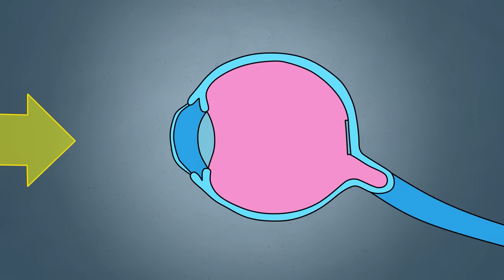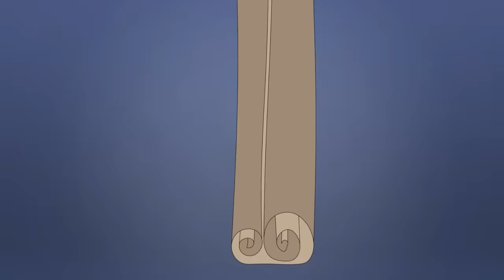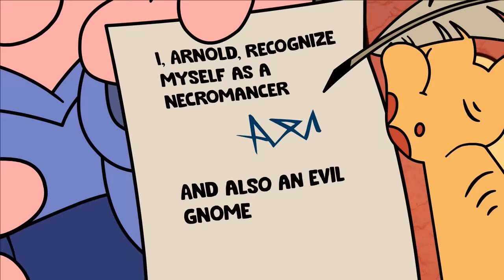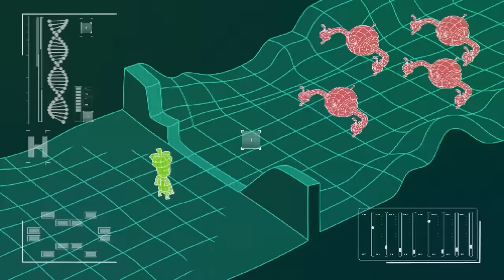What if You Stuck in the Most Secure Prison?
Arnold ended up in the most secure prison. He must have a plan to get out of there. Although, where does Arnold's plan come from?) Let's see his new adventures together!